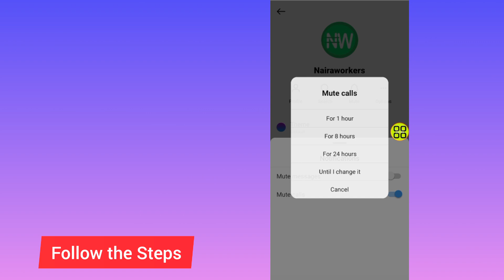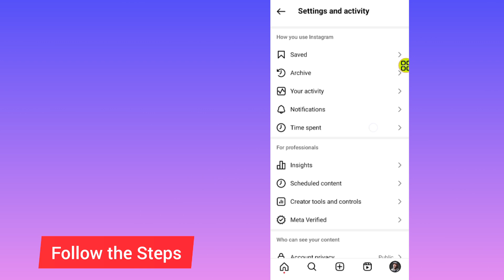How To Disable Video Call On Instagram | How to Block Video Calls On Instagram - Easy Guide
How To disable video call on instagram in a few simple steps. If you are looking for a video about how to turn off video call on instagram, here it is! In this video I will show you how disable instagram video calls. Be sure to watch the video to the very end. You will learn how toblock video calls on instagram